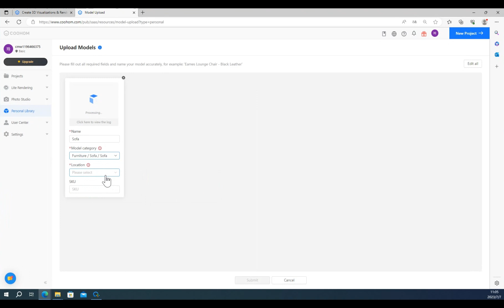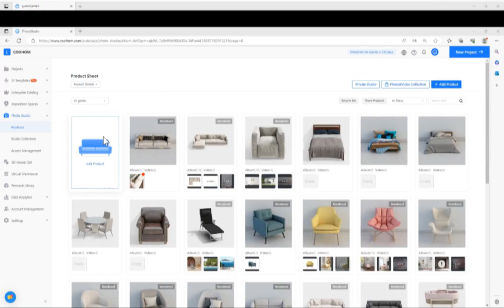How to import models from third-party software?And quick display with photo studio